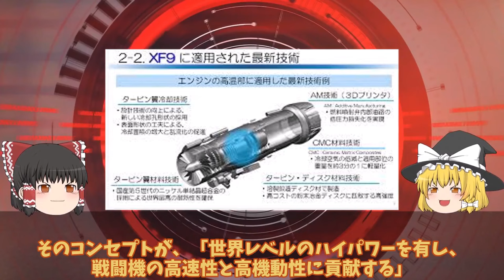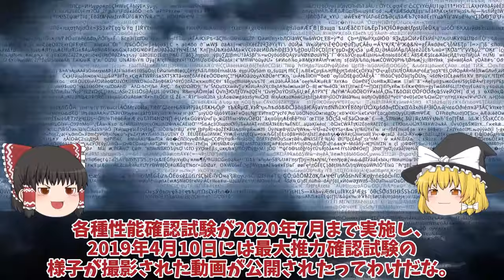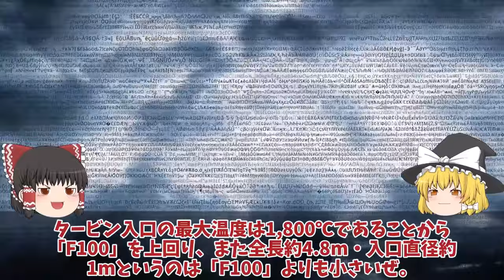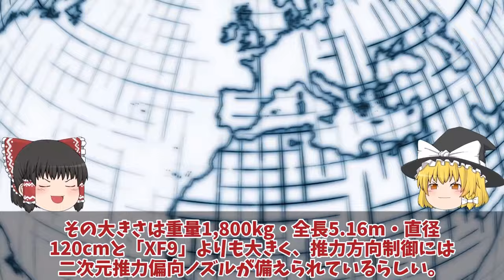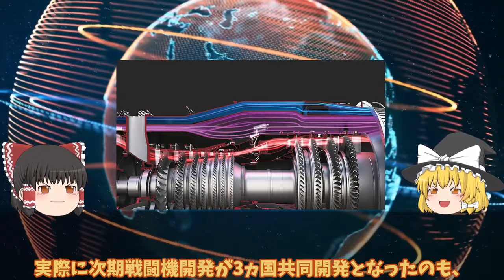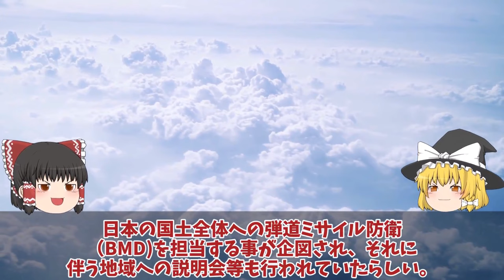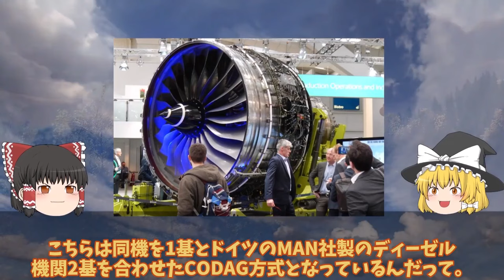【ゆっくり解説・軍事News】自衛隊最強 尖閣諸島に巨大工作物設置を施政権明示だから中国は尖閣諸島に手を出せない！尖閣の海保巡視船は最強【スペシャル・特集】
自衛隊最強 尖閣諸島に巨大工作物設置を施政権明示だから中国は尖閣諸島に手を出せない！尖閣の海保巡視船は最強【スペシャル・特集】

11尖閣諸島に巨大工作物設置を施政権明示だから中国は尖閣諸島に手を出せない！尖閣の海保巡視船は最強、海警局もお手上げ？

12 IHI社XF9三菱X2心神に黄信号点灯泣きつく！ロールスロイス純国産エンジン開発XF9の性能やっぱりバレた？

13海自ついに空前の巨大イージス艦大和建造開始36mw2基か！ガズタービンエンジン決定悪魔的電力発電能力に国連も恐れる？